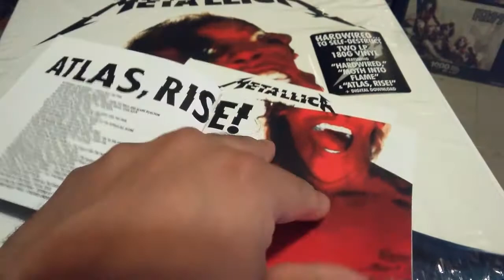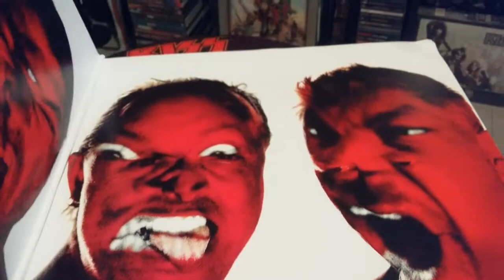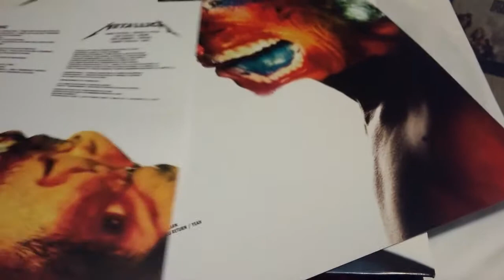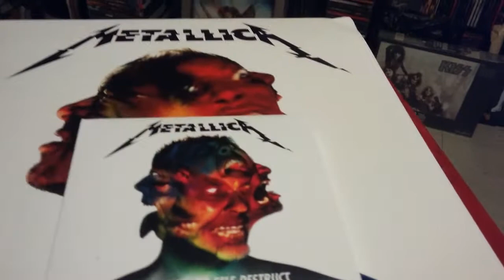Metallica hardwired to self-destruct vinyl cd update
Metallica , motley crue vinyl cd update